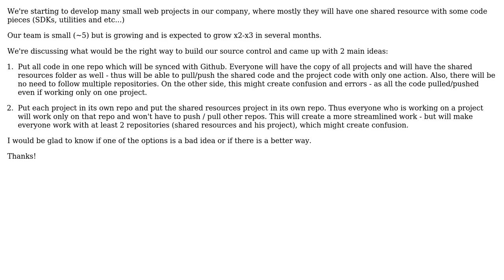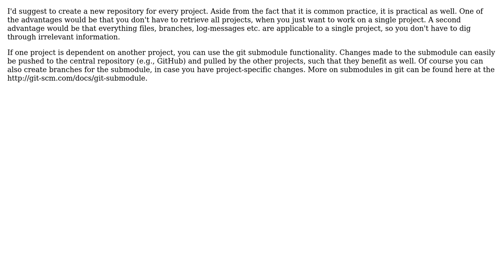Software Engineering: How to best structure Git for our team? (2 Solutions!!)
Software Engineering: How to best structure Git for our team?

With thanks & praise to God, and with thanks to the many people who have made this project possible! | Content (except music & images) licensed under CC BY-SA | Music | Images & others | With thanks to user Wouter user roman user Alex and the Stack Exchange Network Trademarks are property of their respective owners. You are responsible for your own actions.